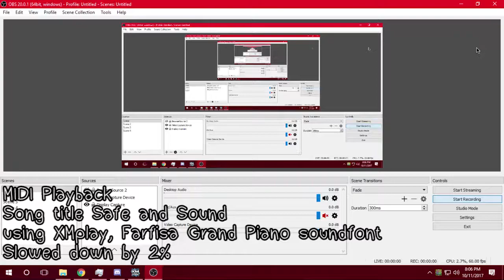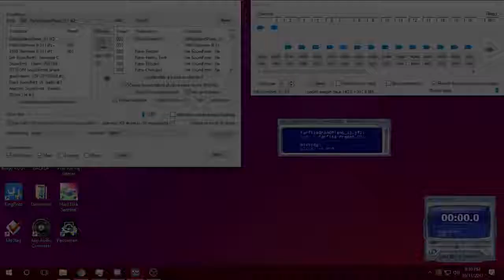MIDI Playback - Safe and Sound (Farfisa grand piano soundfont)